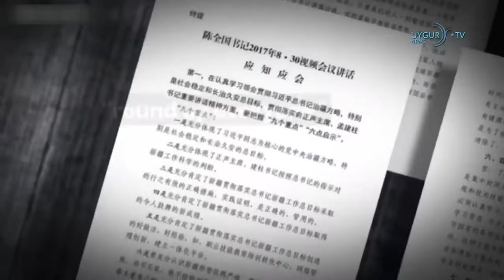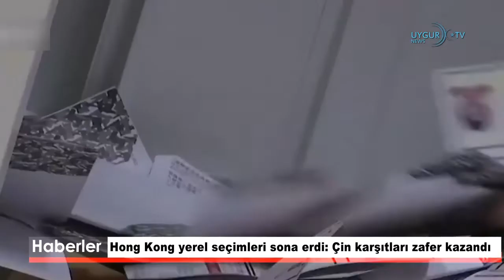25 11 2019 Çin'in tartışmalı kamplara dair belgeleri basına sızdı